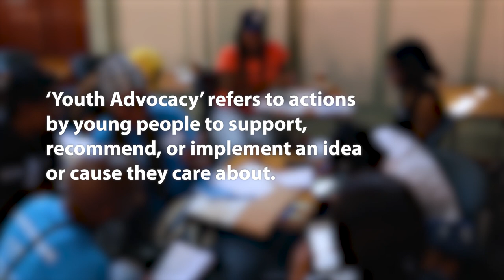Highlights from youth advocacy trainings for nutrition and mental health in South Africa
UNICEF South Africa trained young people in youth advocacy for nutrition and mental health to empower them to make a difference in their communities and in their country. Here are highlights of how they went down.